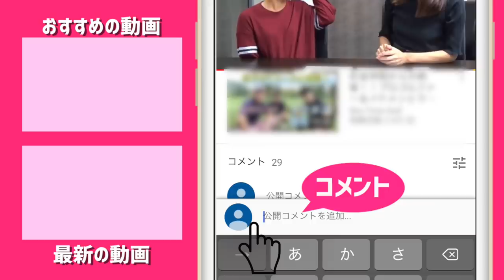ひとつくらいはバーディーとりたい！【スノーゴルフinゴルフ5カントリー美唄コース#2】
☆ スノーゴルフの詳細はこちら

今回はゆっこちゃんがスノーゴルフに挑戦します！
-4℃のあたり一面雪の中、スキーウェアを着てゴルフ...
え！？できるの！？って思ったでしょう😊

できるんです！！！

スキーやスノボも良いけど
ゴルフ好きなら一度はやってみたらいかがでしょうか😊

♣本日のゴルフ場:ゴルフ5カントリー美唄コース

ーーーーー